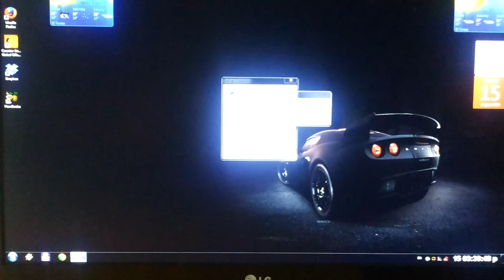Windows 7 x64 boot with OCZ Agility 4 64G AGT4-25SAT3-64G #2: with startup programs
Booting up windows 7 on amd bulldozer with 8 gig ram with startup programs